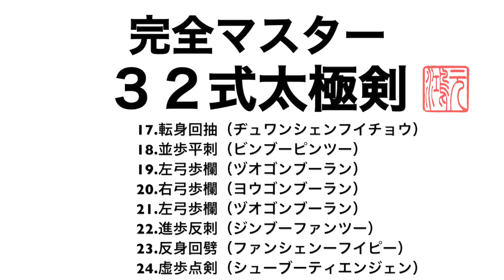32式太極剣 完全マスター3.第三組 解説あり‹背面›中村元鴻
▼今すぐメルマガ登録して【太極拳上達の５つの極意】を無料で受け取る！！！
無料で配信中!!!【太極拳上達の５つの極意】
中村元鴻（なかむらげんこう）先生に直接聞いてみた！

▼▼▼太極拳理論検定講座▼▼▼太極拳の極意を学び、太極拳が驚くほどわかる！
太極拳の理論的な言葉をただ知るだけでなく、実勢的に理解し、これからの太極拳の修練に生かすことができるように詳しく解説し理解できるようなオンライン（DVD）講座！

▼▼▼太極拳オンライン講座！▼▼▼いつでもどこでも太極拳レッスンが受けられる！

剣術、槍術、太極拳の世界的な武術家。

3.第三組 解説あり‹背面›
32式太極剣 完全マスター 中村元鴻
各動作を１動作ずつ詳しく説明。
誰でも簡単に32式太極剣をマスターできます。

３２式太極剣
　起勢【チーシー】
1.並歩点剣（ビンブ―ディエンジェン）
2.独立反刺（ドゥーリーファンツー）
3.仆步横掃（プーブーホンサオ）
4.向右平帯（シャンヨウピンダイ）
5.向左平帯（シャンヅォピンダイ）
6.独立掄劈（ドゥーリールンピー）
7.退歩回抽（トゥイブーフイチョウ）
8.独立上刺（ドゥーリーシャンツー）
9.虚歩下截（シューブーシャージエ）
10.左弓歩刺（ヅオゴンブーツー）
11.転身斜帯（ヂュワンシェンシエダイ）
12.縮身斜帯（スゥオシェンシエダイ）
13.提膝捧剣（ティシーポンジェン）
14.跳歩平刺（ティァオブーピンツー）
15.左虚歩撩（ヅオシューブーリャオ）
16.右弓歩撩（ヨウゴンブーリャオ）
17.転身回抽（ヂュワンシェンフイチョウ）
18.並歩平刺（ビンブーピンツー）
19.左弓歩欄（ヅオゴンブーラン）
20.右弓歩欄（ヨウゴンブーラン）
21.左弓歩欄（ヅオゴンブーラン）
22.進歩反刺（ジンブーファンツー）
23.反身回劈（ファンシェンーフイピー）
24.虚歩点剣（シューブーティエンジェン）
25.独立平托（ドゥーリーピントゥオ）
26.弓歩挂劈（ゴンブーグァワピー）
27.虚歩掄劈（シューブールンピー）
28.撤歩反撃（チェーブーファンジー）
29.進歩平刺（ジンブーピンツー）i
30.丁歩回抽（ディンブーフイチョウ）
31.旋転平抹（シュエンヂュワンピンモー）
32.弓歩直刺（ゴンブーヂーツー）
　収勢【ショウシー】

誰でも簡単に32式太極剣をマスターできる動画をどんどん更新していきます。